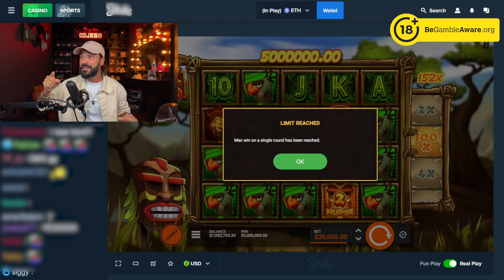MASSIVE PROFIT ON MIGHTY MASK! GAME OVER!!!!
👥 We are a dedicated fan page showcasing the incredible moments and wins of Roshtein.
❗ Don't think of gambling as a way to make money. Only gamble with money you can afford to lose, set a money limit in advance: Decide how much you can afford to lose before you go to play. Set a time limit in advance.
❗Never chase your losses: If you lose your set money limit and then try to win some of it back before you leave, then you haven't set a money limit. Chasing your losses will usually just lead to bigger and bigger losses.